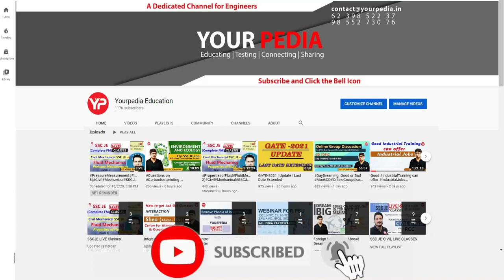GAIL HR Mock Interview for Senior Engineer | Actual Asked Questions in GAIL | Prepare with YourPedia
Interviews are the last stage in the selection process for any job in Public Sector PSU like IOCL, ONGC, BPCL, GAIL, SAIL, NFL, NMDC, NPCIL, HPCL, NTPC, BHEL or in government sector such as ISRO, BARC, DRDO, BPSC, GPSC, JPSC etc